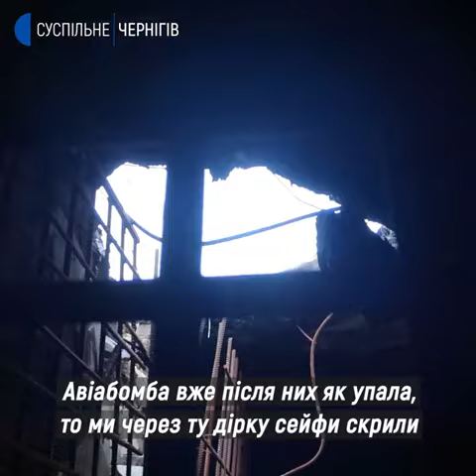Російські загарбники знищують в Україні все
З початку війни лижна база у Чернігові була під постійними артобстрілами, в середині березня на спортивний об’єкт росіяни скинули авіабомбу. Разом з приміщеннями згорів й майже увесь спортивний інвентар